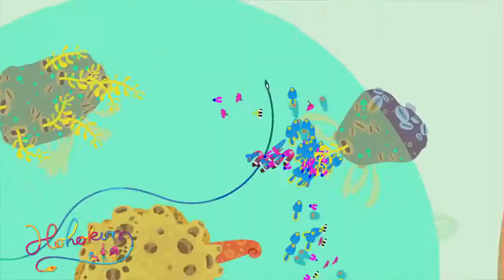PlayStation 4 — лучший выбор для игры!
Ролик-завлекалочка, рассказывающий о преимуществах PlayStation 4, ее эксклюзивах и студиях, которые работают над этими эксклюзивами